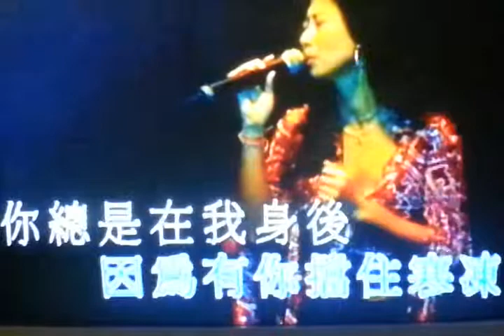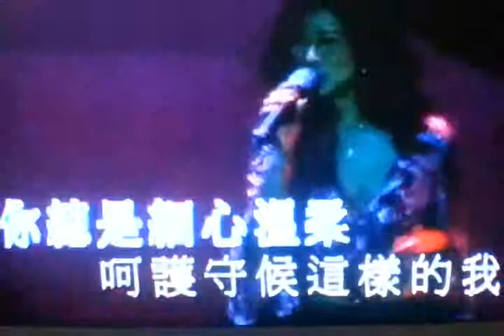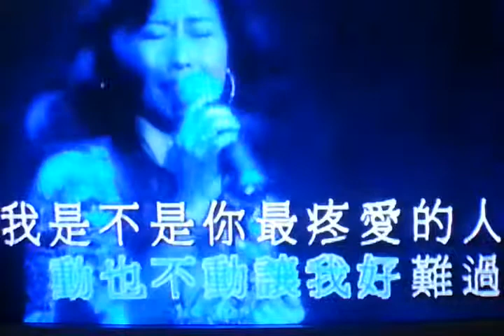歡唱翻唱-我是不是你最疼愛的人